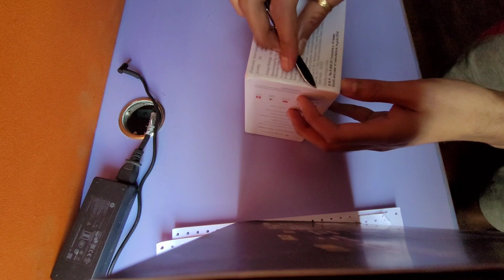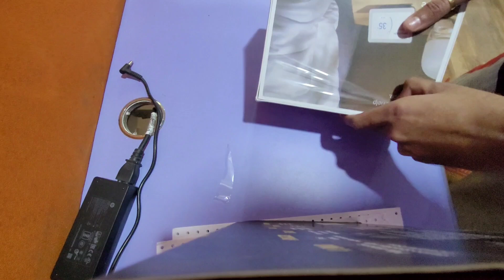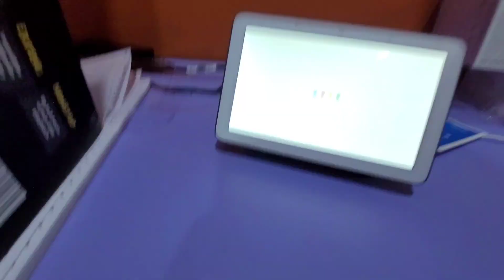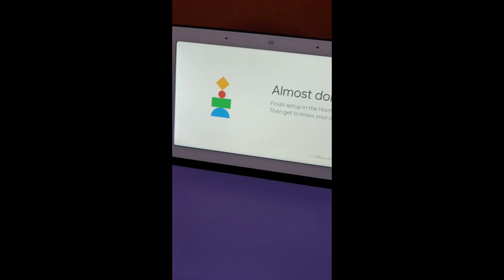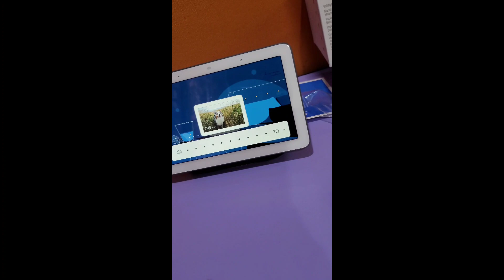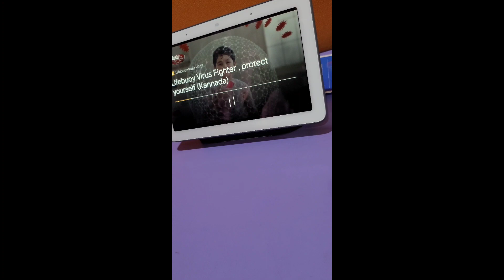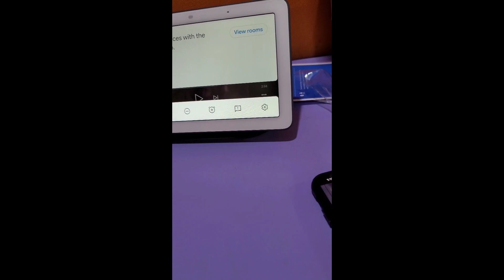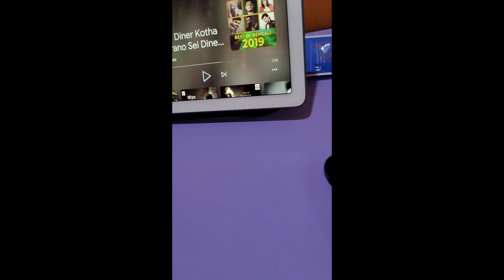Unboxing- Google Nest Hub!